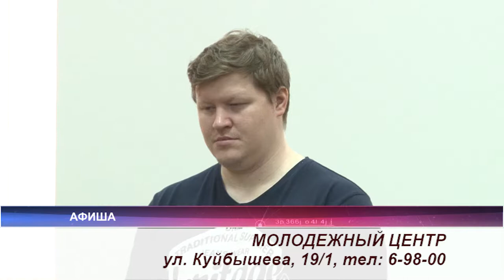Афиша 04.08 - 05.08